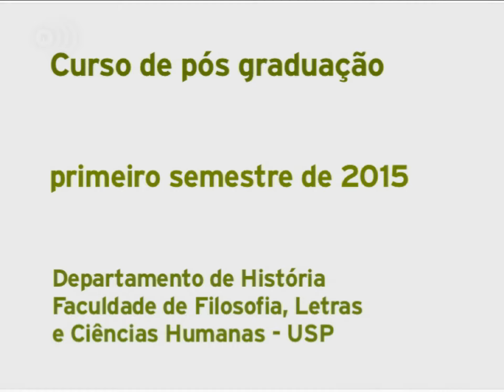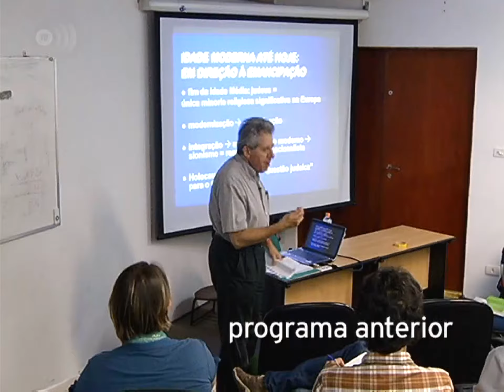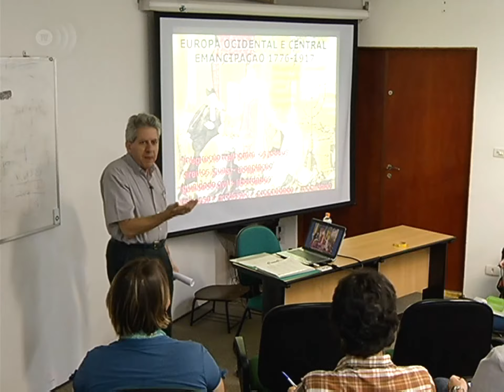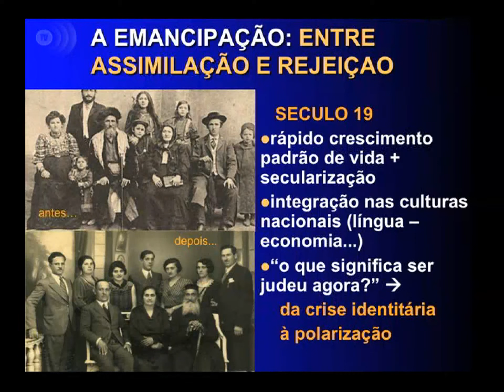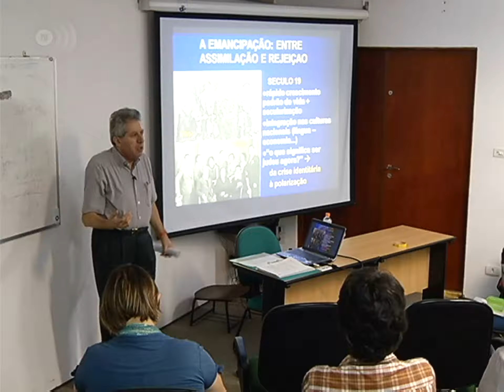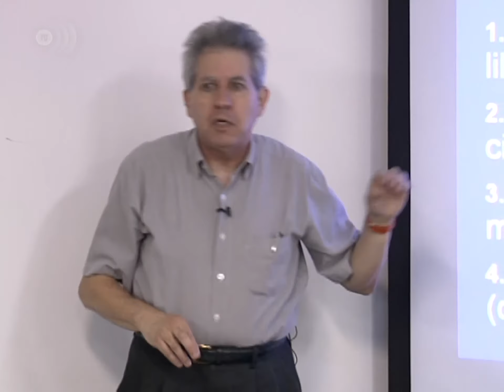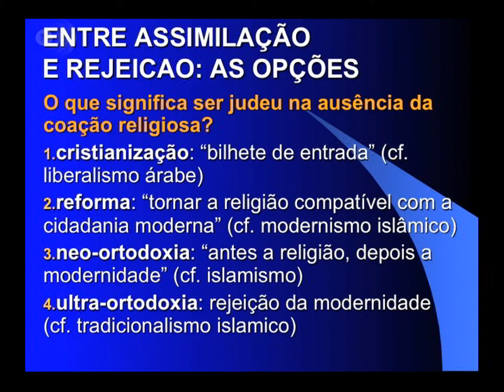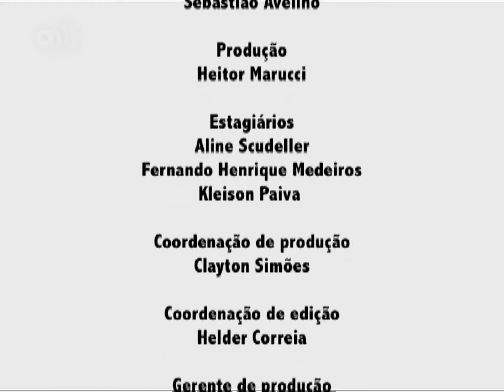Cursos USP - O Conflito Israel-Palestina - PGM 17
A crise do judaísmo europeu - Parte 5

Curso de pós-graduação - Primeiro semestre de 2015
Departamento de História
Faculdade de Filosofia, Letras e Ciências Humanas - FFLCH - USP
Professor:  Dr. Peter Robert Demant